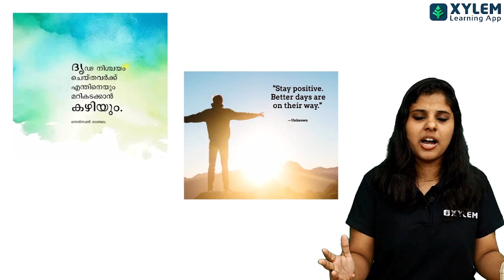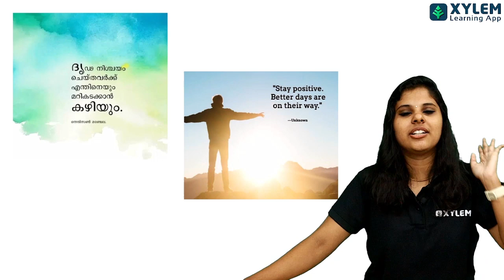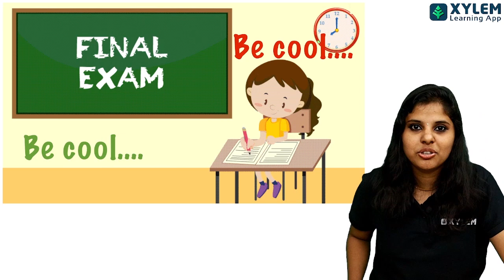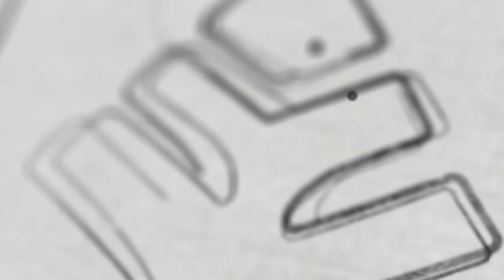Toppers ആരോടും പറയാത്ത Secrets | XYLEM Class 8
👋HELLO LEARNERS!!